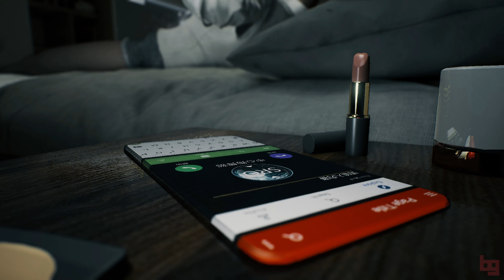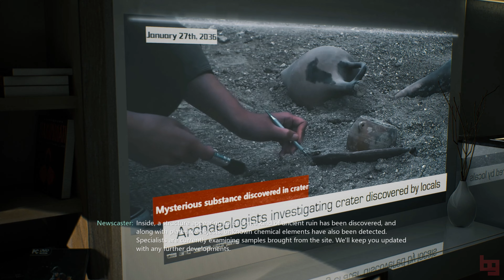BRIGHT MEMORY INFINITE Gameplay Walkthrough FULL GAME [ 4K 60FPS ]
Bright Memory (Chinese: 光明记忆) is a first-person shooter game developed by FYQD Personal Studio.

Created by a single developer in his spare time, it was initially released through Steam's Early Access program for Microsoft Windows as Bright Memory: Episode 1 on 12 January 2019, eventually leaving early access on 25 March 2020.[1][2] Additionally, the game was released for mobile platforms between 2019 and 2020, as well as for the Xbox Series X/S as one of its launch titles on 10 November 2020.[3]

Instead of creating an Episode 2, the game was remade and expanded in both gameplay and story into a full-length title called Bright Memory: Infinite (Chinese: 光明记忆：无限), released on Windows and Xbox Series X/S in 2021.[3][4] Players who have bought the Windows version of Bright Memory will be able to get Bright Memory: Infinite for free.[2]

Gameplay
Bright Memory is a first-person shooter with melee elements.[1] Players take control of Shelia, who, in addition to using guns and a sword, also has supernatural abilities such as psychokinesis and unleashing energy blasts.[1][5] All forms of attack can be combined as desired and the game will award letter grades to creative combinations similar to Devil May Cry.[1][5] Success in combat awards experience points that can be used to augment the character's skills and to unlock more abilities such as stopping time.[1] Additionally, some areas feature puzzles that need to be solved.[1] The early access version of the first episode features about an hour of gameplay with the developer announcing another two hours of gameplay by the end of 2019 with more episodes in the following years.[5]

Synopsis
Protagonist Shelia is tasked by the Science Research Organization (SRO) for which she works to prevent SAI, a military organization, from acquiring a legendary ancient power that can reawaken the dead. The game takes place in a "Land of Sky" located above the Arctic consisting of levitating land masses which are home to ancient creatures.[6][7]

Development
Bright Memory was developed by Chinese developer Zeng "FYQD" Xiancheng using Unreal Engine 4 with development work taking place in the developer's spare time.[1][8] Zeng first previewed the game in a trailer in 2017[8] and received financial support through Epic Games's Unreal Dev Grants.[9]

An early access version of "Episode One" was released worldwide on 12 January 2019. The game supports the Oculus Rift virtual reality goggles.[10]

Stolen assets controversy
In January 2019, Zeng admitted on a post on Sina Weibo that he has used some enemy models without acquiring a license and modified them for use in the game but did not specify which models or which games they were from.[11] In reaction, Zeng announced that he would use the money from the game's sales to hire an art designer and reach out to the original rights holders.[11]